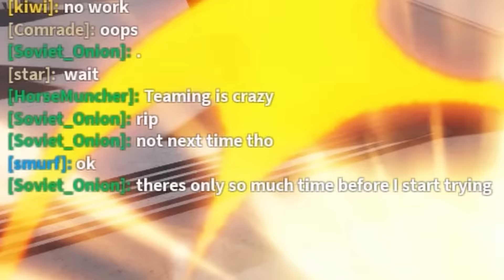Using KYOTO COMBO to DESTROY TOXIC PLAYERS! | The Strongest Battlegrounds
In this video, I'll be using KYOTO COMBO on Toxic Players! Their reactions are funny, so make sure to WATCH until the END!

Timecodes:
0:00 - Gameplay
4:22 - Hacker?
5:25 - Gameplay
9:17 - Message
9:35 - Outro